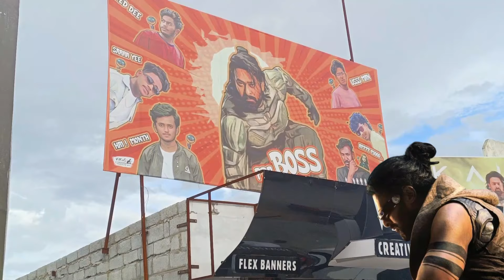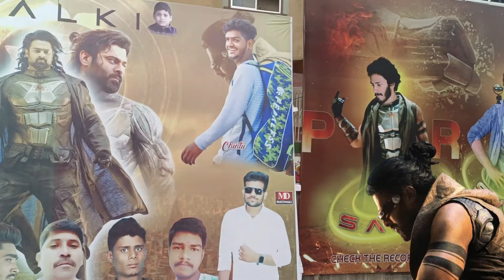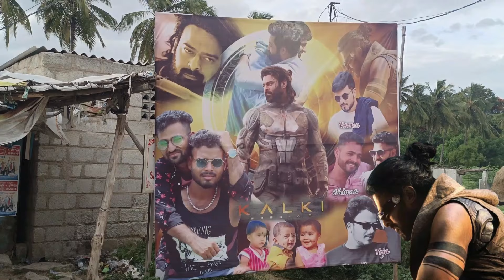Kalki Release Celebrations | Prabhas Fans Kalki | Prabhas Fans Madanapalli | Madanapalli Masthi